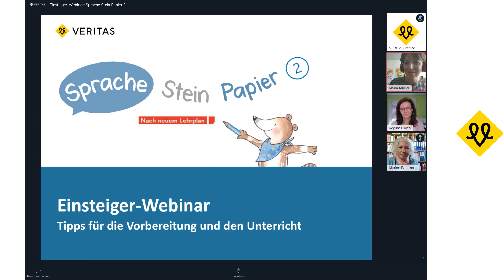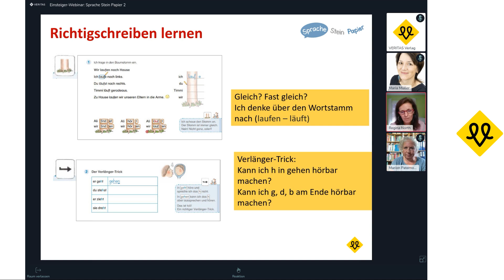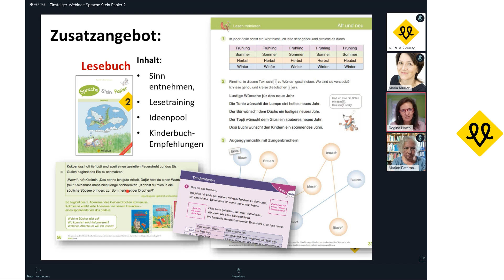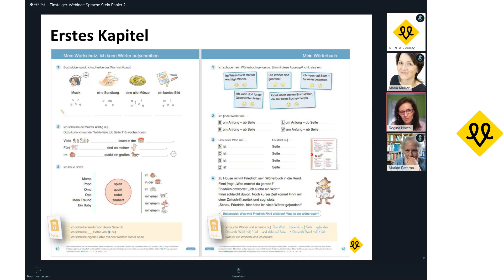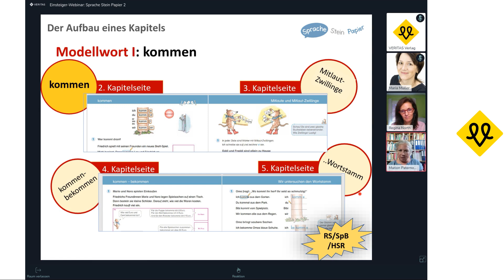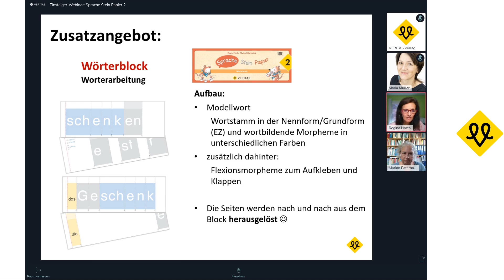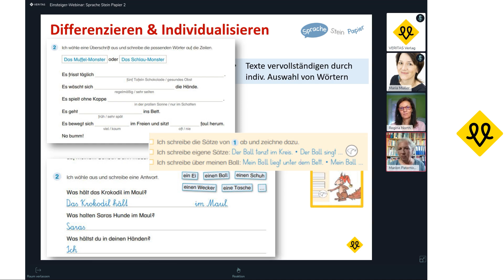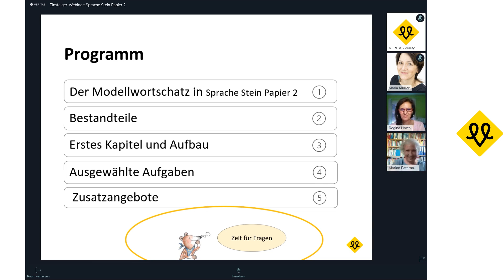Einsteiger-Webinar: Sprache Stein Papier 2 – Tipps für die Vorbereitung und den Unterricht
Dies ist die Aufzeichnung vom Einsteiger-Webinar: Sprache Stein Papier 2 – Tipps für die Vorbereitung und den Unterricht vom 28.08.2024.

Folgende Themen wurden im Rahmen dieses Webinars behandelt:
00:00 Begrüßung und Programm
04:05 Der Modellwortschatz in Sprache Stein Papier 2
15:15 Bestandteile
27:20 Erstes Kapitel und Aufbau
51:50 Ausgewählte Aufgaben
01:08:00 Zusatzangebote